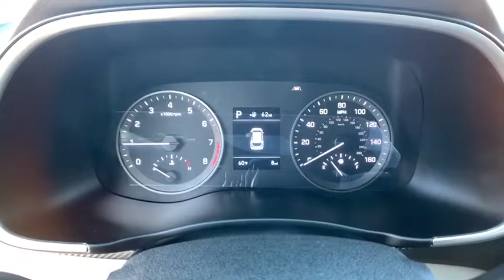2020 Hyundai Tucson Reno, Carson City, Northern Nevada, Sacramento, Roseville, NV LU113265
2020 Hyundai Tucson SE AWD - Stock#: LU113265 - VIN#: KM8J2CA44LU113265

Smart Device Integration Lane Keeping Assist Brake Actuated Limited Slip Differential Back-Up Camera Alloy Wheels All Wheel Drive Apple CarPlay. EPA 25 MPG Hwy/22 MPG City! WINTER WHITE exterior and BEIGE interior SE trim READ MORE! KEY FEATURES INCLUDE: All Wheel Drive Back-Up Camera iPod/MP3 Input Bluetooth Aluminum Wheels Apple CarPlay Brake Actuated Limited Slip Differential Smart Device Integration Lane Keeping Assist Rear Spoiler MP3 Player Keyless Entry Privacy Glass Steering Wheel Controls. Hyundai SE with WINTER WHITE exterior and BEIGE interior features a 4 Cylinder Engine with 161 HP at 6200 RPM*. EXPERTS ARE SAYING: Great Gas Mileage: 25 MPG Hwy. BUY FROM AN AWARD WINNING DEALER: Lithia Hyundai of Reno sells new Hyundais certified pre-owned Hyundais and used cars trucks and SUVs! We have excellent finance options as low as 0% on select models in addition to all avilable Hyundai incentives and rebates! We also specialize in second chance financing! We are located in Northern Nevada at 2620 Kietzke Ln. Our hours are Monday-Saturday 8: 30am - 8pm and Sundays 10am - 6pm. 100% customer satifaction is our priority! Price does not include $449 Dealer doc fee taxes and license fees. Price contains all applicable dealer incentives and non-limited factory rebates. You may qualify for additional rebates; see dealer for details.